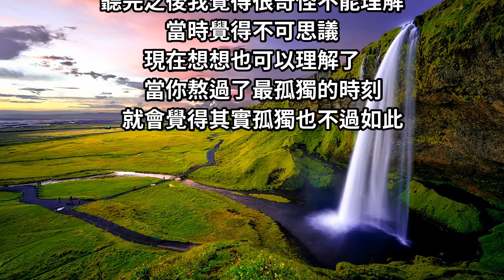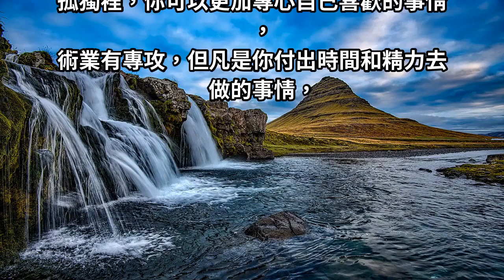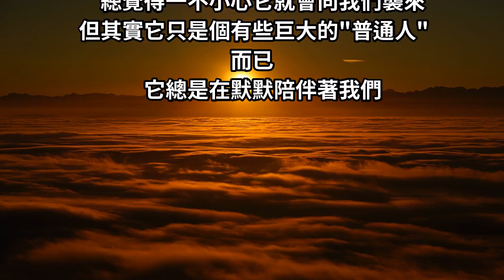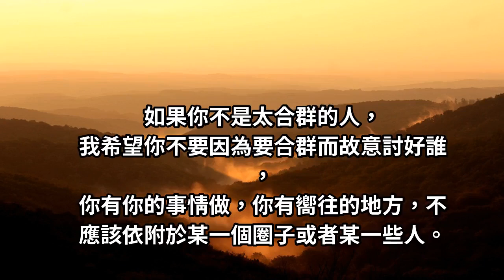當你熬過了孤獨，就會覺得一個人也挺好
孤獨並沒有你想像的那麼難過.